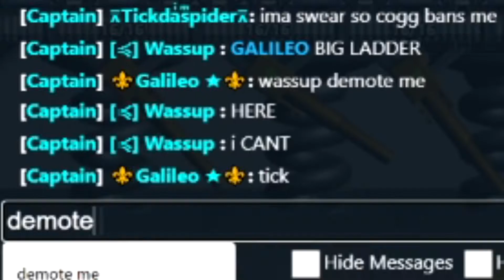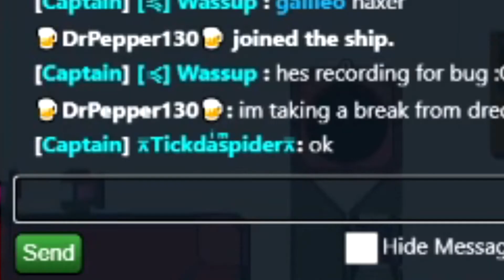big 😳 boug - dredar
I fard and thud in boug showcase

What happens is the player, after jumping and getting onto a ladder, starts slowly sliding down if their rank changes while being on the ladder.